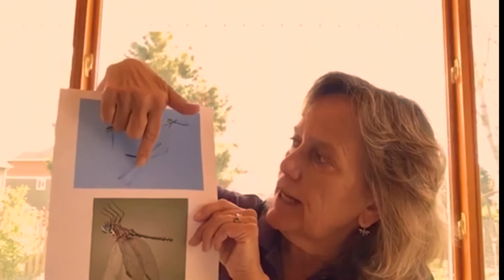Your Nature Story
How are you like nature? We have lots of similarities to plants and animals in ways you may not have thought about. Take a look at the wildlife and plants in your own yard and figure out how you feel connected to nature just outside your door.